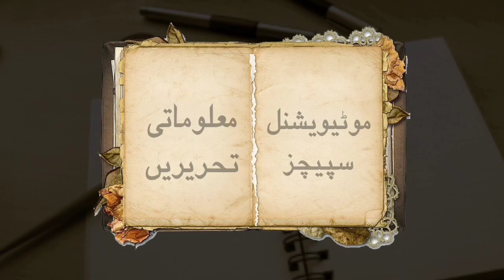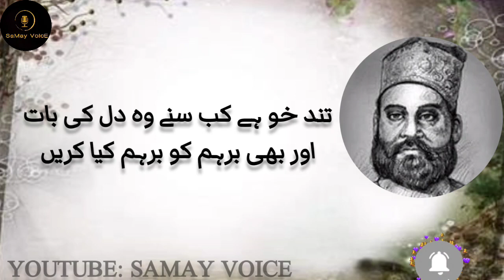Dagh Dehlvi Ki Shayari || Dil Gaya Tum Nay Liya Hum Kaya Karain || Best Urdu Ghazal || hindi kavita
Dil gaya tum nay liya hum. Kaya karain

Janay wali chez ka ghum kaya karain
Noor jahan
Faiz Ahmed qawal
Dili